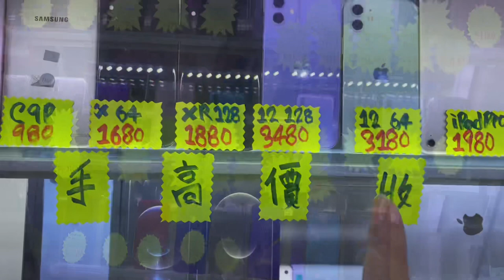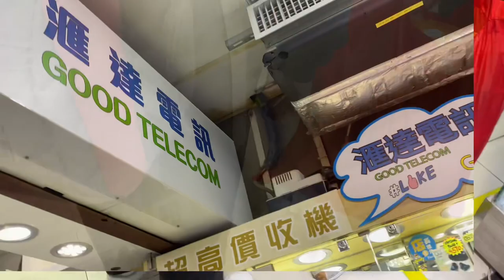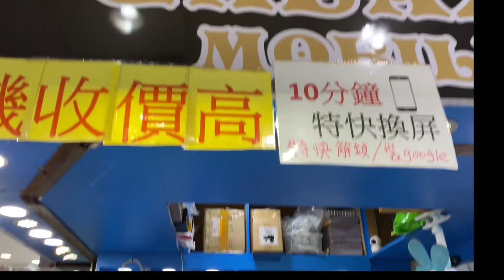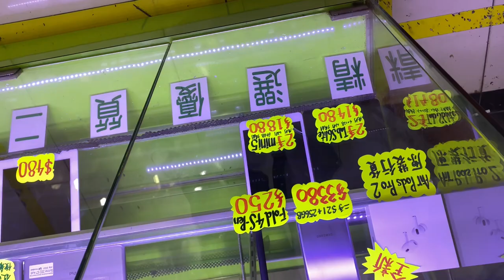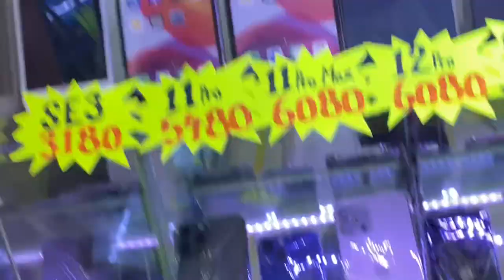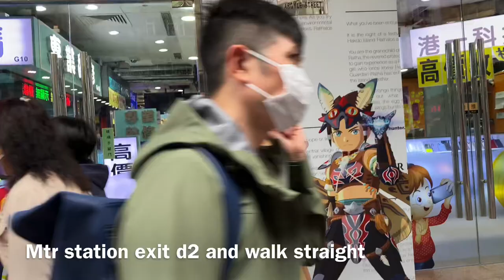Cheaper place to buy brand new and Second hand Phone/iPhones@bheBahan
Here you can find good deals of second hand and brand new phones at Sincere Podium  shopping centre here in Argyle st. In Mongkok.